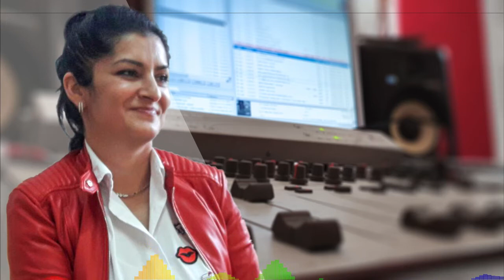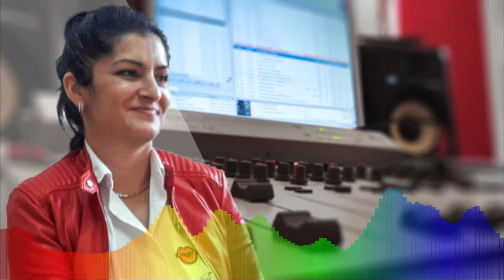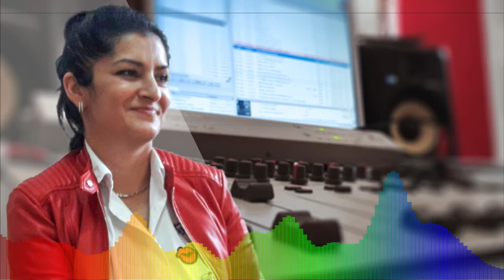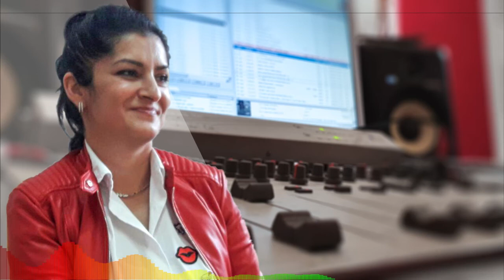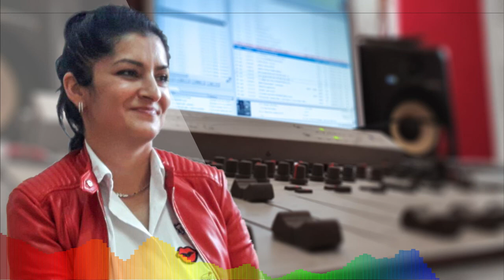One to mogu - Žene menjaju realnost 04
Razgovor sa Marinom Simeunović